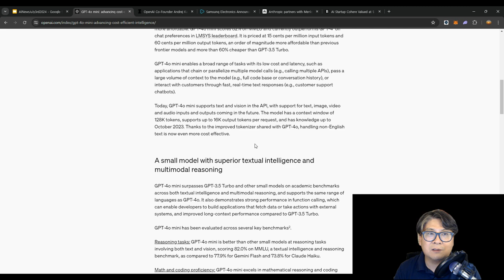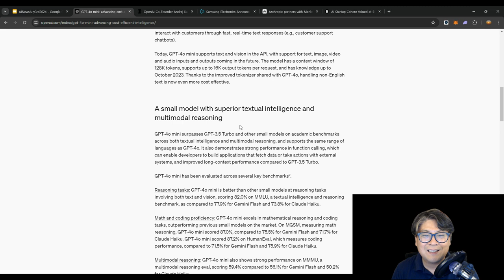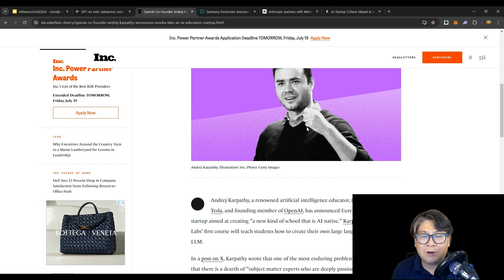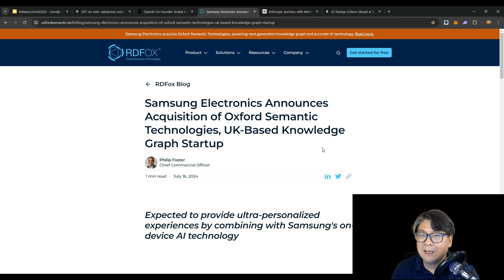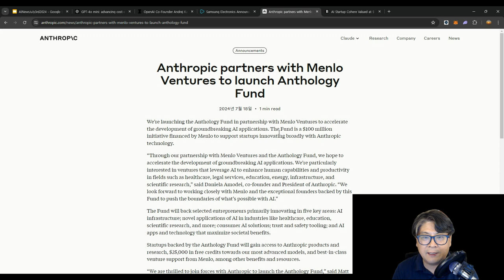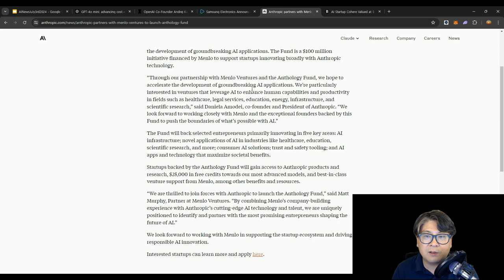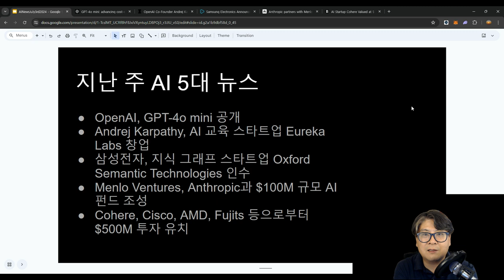AI 주간 뉴스 Top 5: 2024년 7월 3주차 (GPT-4o mini, Andrej Karpathy, 삼성전자)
OpenAI, GPT-4o mini 공개
Andrej Karpathy, AI 교육 스타트업 Eureka Labs 창업
삼성전자, 지식 그래프 스타트업 Oxford Semantic Technologies 인수
Menlo Ventures, Anthropic과 $100M 규모 AI 펀드 조성
Cohere, Cisco, AMD, Fujits 등으로부터 $500M 투자 유치